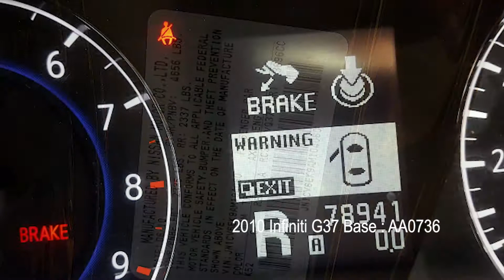2010 Infiniti G37 Base Parts For Sale AA0736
Extreme Auto Parts is parting out 2010 Infiniti G37 .  All parts are available for sale. We ship used auto parts from sunny California to anywhere in the world.

Stock: AA0736
 Year: 2010
 Make: Infiniti
 Model: G37
 VIN: JN1CV6EK9AM104060
 Odometer: 78,941
 Engine: 3.7 Liter 6 Cylinder
 Transmission: Automatic
 Color Exterior: Gray
Color Interior: Black
 Date Arrived: 01/24/19